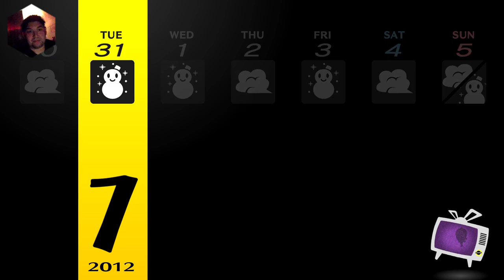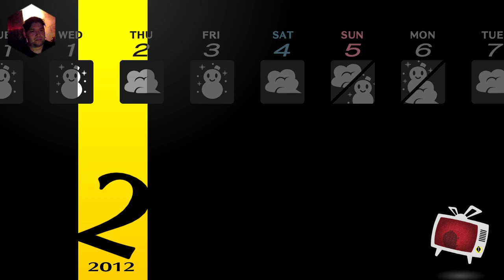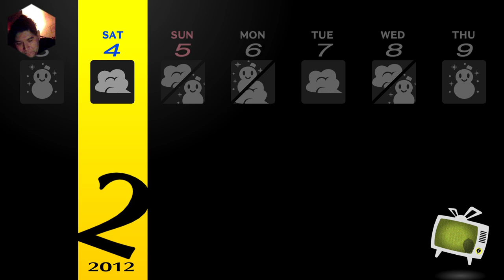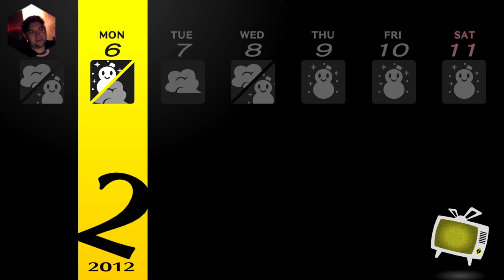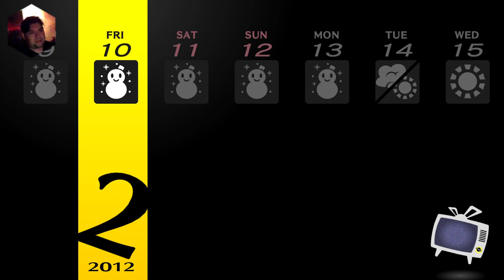Persona 4 Golden 50 / Incoming Finals!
We tackle on the finals and get ready to head to the Ski Trip.

0:00 Fed cats
1:54 Ema request Awkward Girl
6:54 Yosuke wants Ski Trip
7:22 White pyramids
8:20 Awkward girl quest done
9:17 Fox 7
11:24 Ai no longer mad
15:45 Marie memory flashes/Margaret update!
18:15 Catchup w/Ai
20:34 Help Nanako w/homework
21:33 Yosuke got Ski Trip arrangements!
22:56 Find Hisano Letters
23:36 Daidara gives you letters
24:13 Hisano 7, Dementia/Alzheimers
32:03 Finals Exams